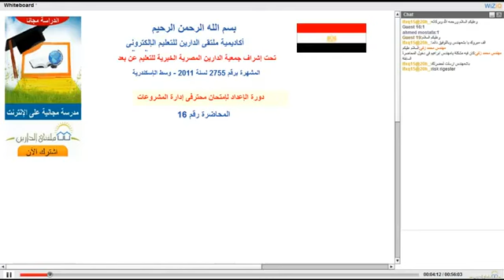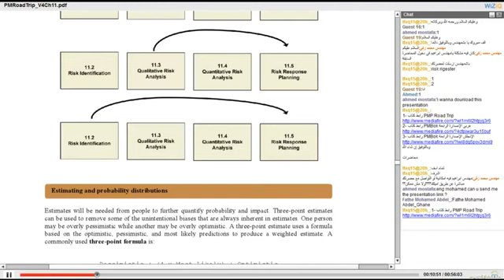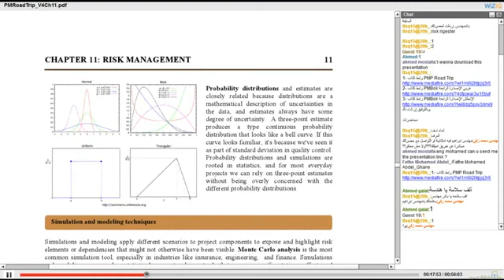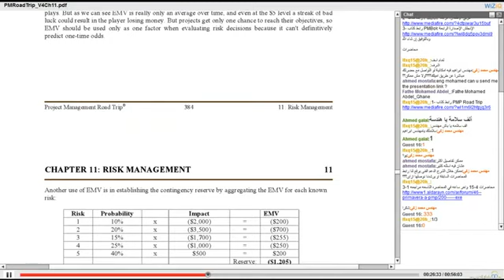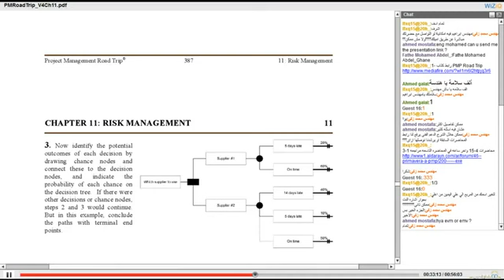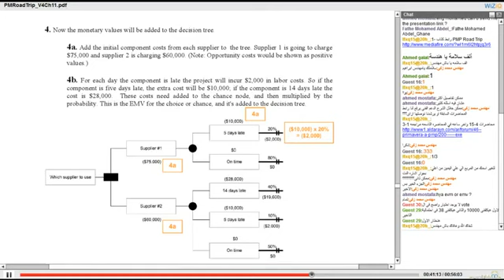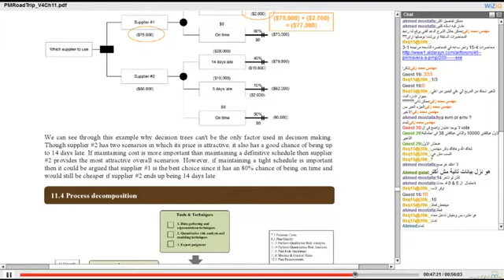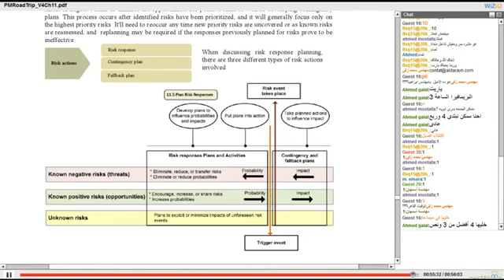PMP Course 16